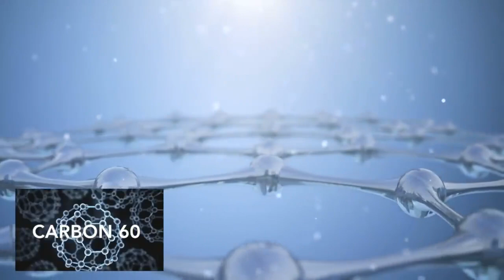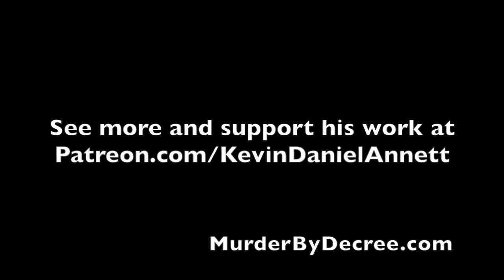Vatican Insider Palace Coup, Pope Francis to Be Stripped of Power w Kevin Annett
Mirrored for protection of all living in times of war